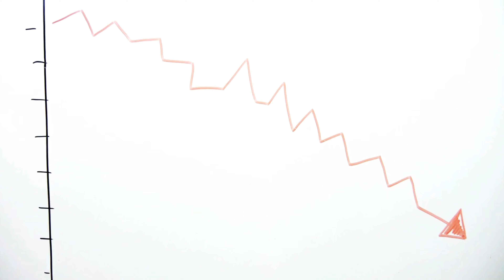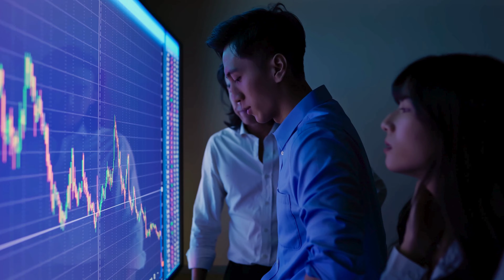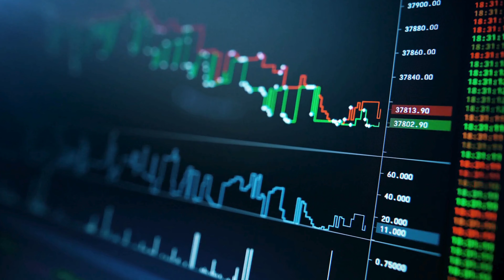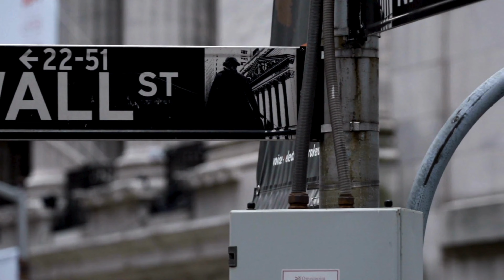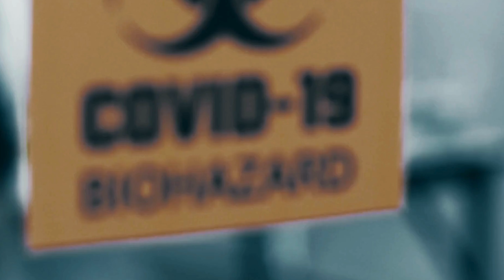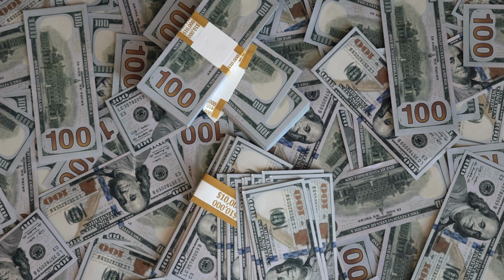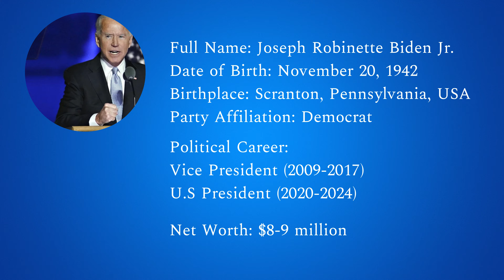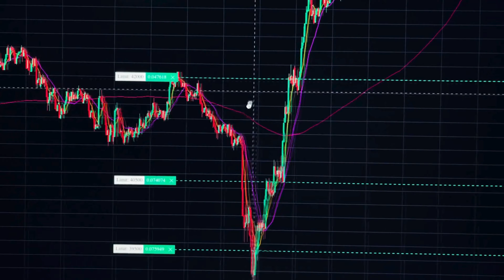Stock Market Gains Under Recent Presidents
Ever wondered how the stock market performs under different U.S. presidents? In this video, we dive deep into the numbers, comparing stock market gains under the last five presidents from both major parties. From Bill Clinton's tech boom to Donald Trump's tax cuts and Joe Biden's post-pandemic challenges, we analyze who really delivered the best returns for investors.

Is there a clear winner between Democrats and Republicans when it comes to growing your portfolio?

Watch now to find out which party led the stock market to new heights!

🔍 Featured Presidents:

Bill Clinton (D)
George W. Bush (R)
Barack Obama (D)
Donald Trump (R)
Joe Biden (D)

📊 Key Points:

- Market trends and turning points
- Impact of major policies and global events
- Which party had the best overall returns?